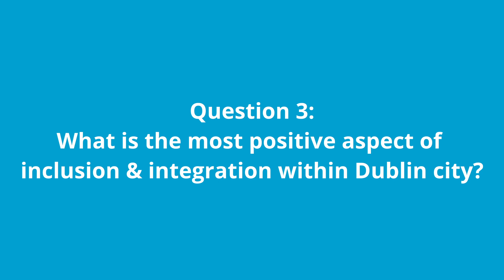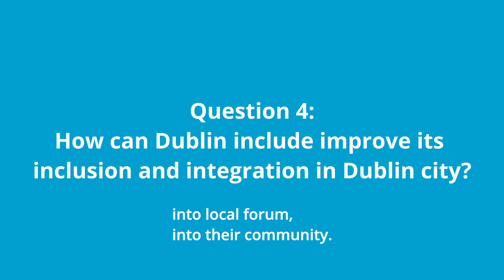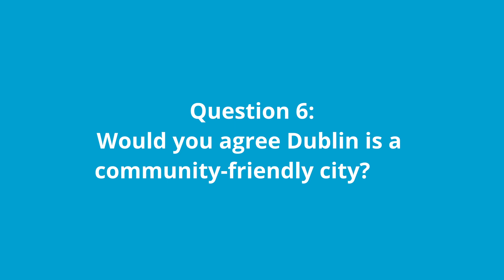Inclusion and Integration Week Q&A Video Series - Nasser Aidara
Our Inclusion and Integration Video Q&A video series features 9 people, living in Dublin from different backgrounds and organisations.

The series reflects on the meaning of Inclusion & Integration, the positive aspects of our city, and how we can create a city for all.